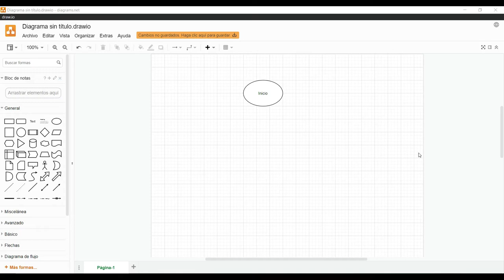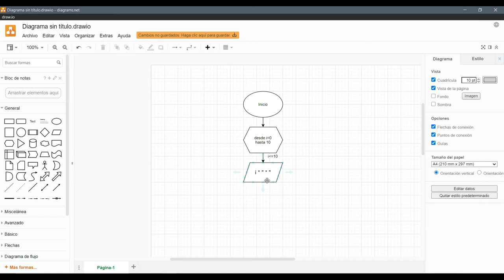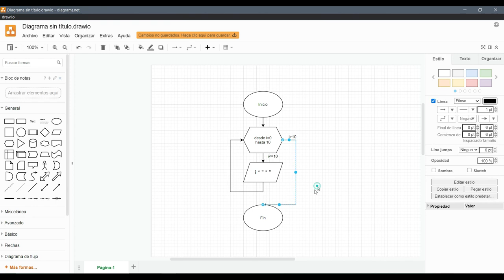Diagrama de flujo para dibujar asteriscos